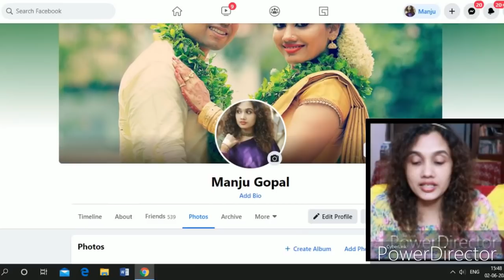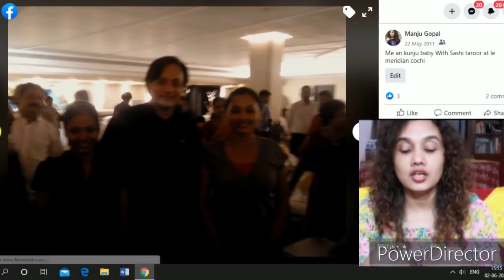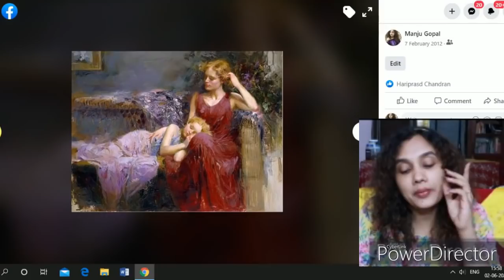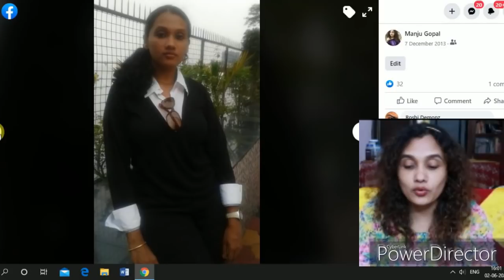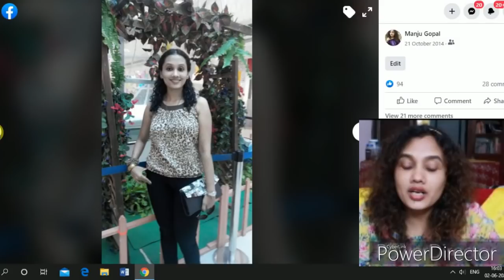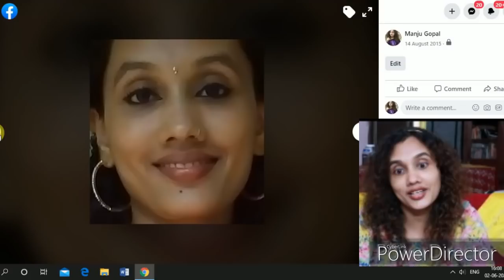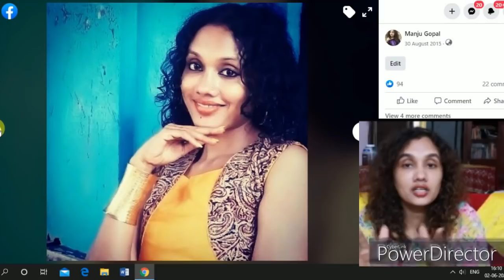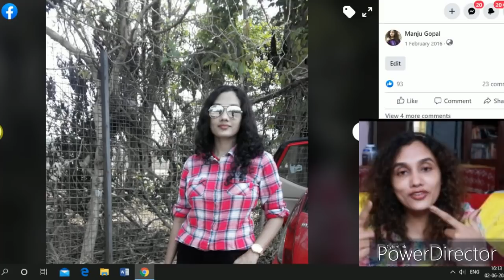Reacting to my old Facebook Photos|Dont Laugh|karimashiloverew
In this video I am giving you glimpse s of my old Facebook photos.This is a kind of reacting and roasting video...You will definitely love it.

Karimashi

- Top :
- Lipstick :
- Earrings :
- Others :

Big  🐻  Hugs❤️